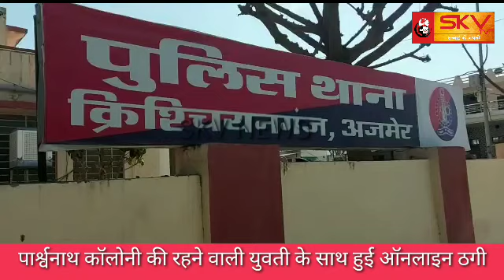पार्श्वनाथ कॉलोनी की रहने वाली युवती के साथ हुई ऑनलाइन ठगी